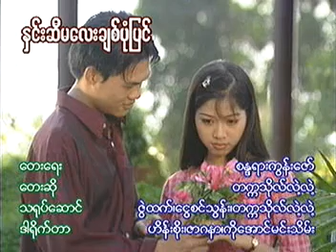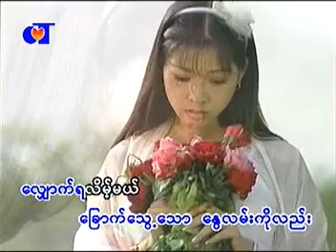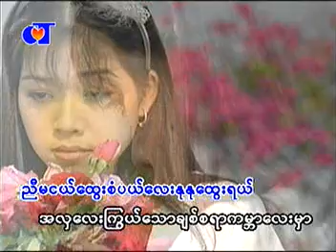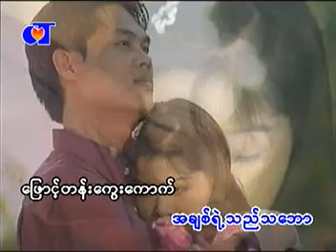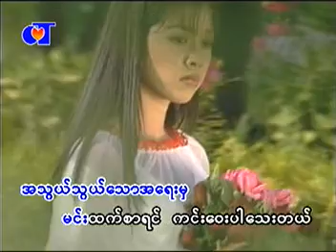ႏွင္းဆီမေလးခ်စ္ပံုၿပင္ ဆမု/။တကၠသိုလ္လဲ ့လဲ ့ ေရး=စႏၵရားကြန္းေဇာ္